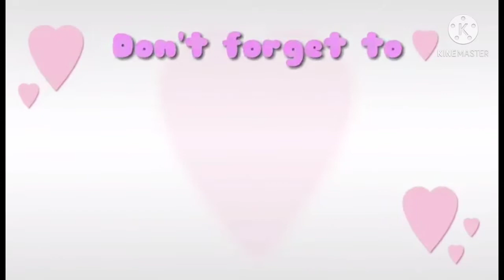How To Make Hot Pot at Home